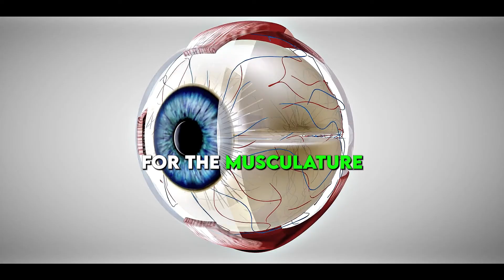"I Will FIX Your BLURRY Eyesight" | Andrew Huberman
Neuroscientist Andrew Huberman describes 12 different methods to improve your vision and eyesight. These methods range from behaviors to exercises to nutrition to supplements. The purpose of these tools is to strengthen your eyesight and if you already have strong eyes you can put yourself in a position to remain with strong eyes for as long as possible. Eyes and eyesight are essential parts of life and that's why it is so important to take good care of them

List of Tools:

00:12 - Morning Sunlight
00:59 - Light
01:32 - Panoramic Vision
02:34 - Time Outside
03:32 - Optic Flow
04:04 - Night Lights
04:56 - Smooth Pursuit
05:55 - Near Far Training
07:16 - Red Light
07:58 - Dry Eyes
08:41 - Vitamins
09:23 - Supplements (Lutein)

Whilst you're at it here is a list of some other topics covered on the Thrivemind channel that you can take value from:

Thrivemind is a channel that believes in personal improvement and we becoming a better version of ourselves. We provide easy to digest content that explains tools and techniques that will make you a better version of yourself from experts such as Andrew Huberman, Jordan Peterson, Matthew Walker, David Goggins and many more.